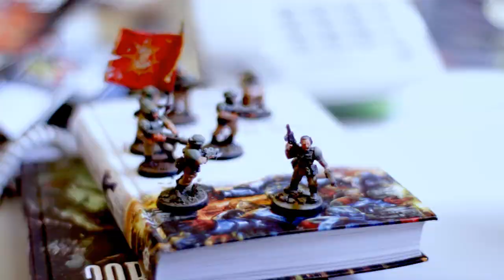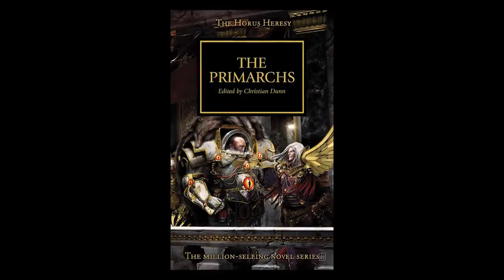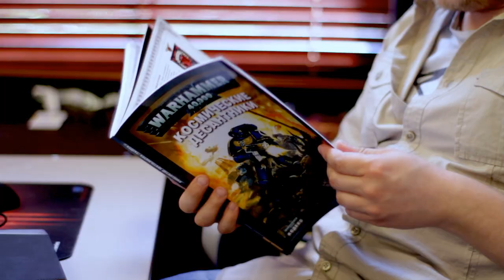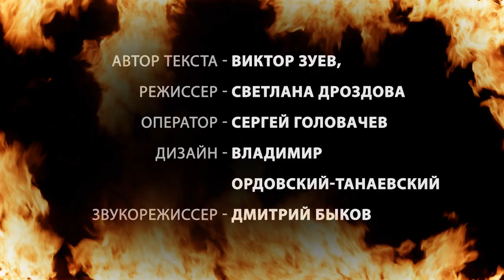Воскресная служба. Выпуск 22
В редакционном видеоблоге Виктор Зуев рассказывает о трех правилах идеальной игровой вселенной на примере Warhammer 40 000.